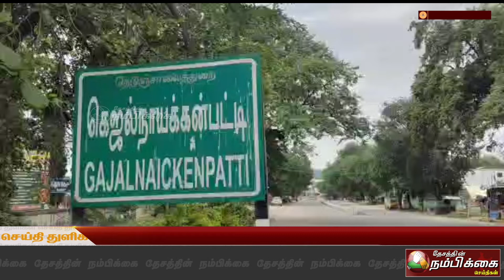5ஏக்கர் நிலத்தை தானமாக வழங்கிய வள்ளல் C A வெங்கட்டப்பநாயுடுஅவர்களின் 62 ஆம் ஆண்டு குருபூஜை விழா